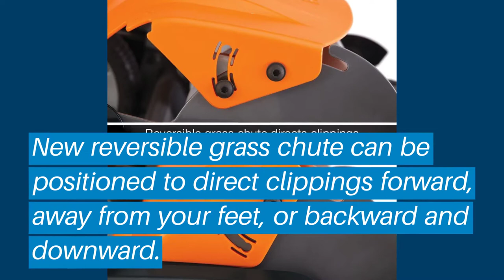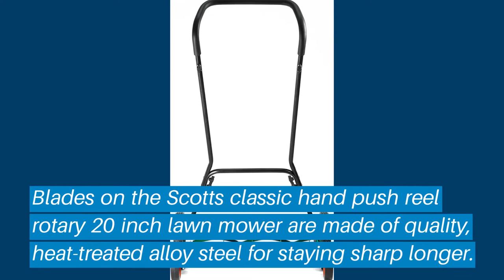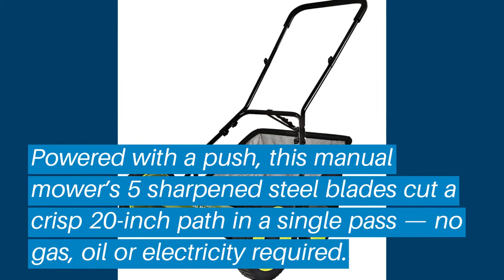Top 5 Best Reel Mowers: Best Reel Mowers Reviews | Top Best Reel Mowers (Buying Guide)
✅ Are you Thinking to purchase the best Best Reel Mowers? This video will help exactly which are the best budget Best Reel Mowers on the market today.

⬇️Click to Show More⬇️

Fiskars 362050
Scotts 2000
Remington RM3000
Sun Joe MJ502M
American Lawn Mower

Don’t miss this in-depth review of the best Best Reel Mowerss for the money, and enjoy your first or new Best Reel Mowerss buying.